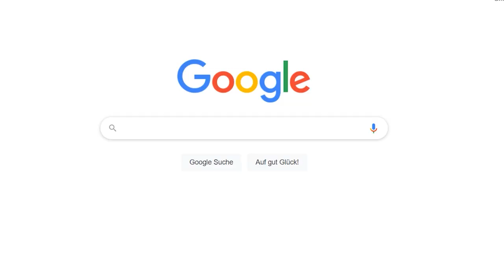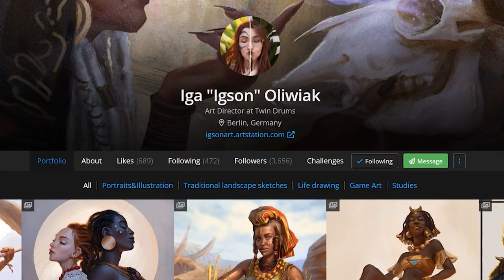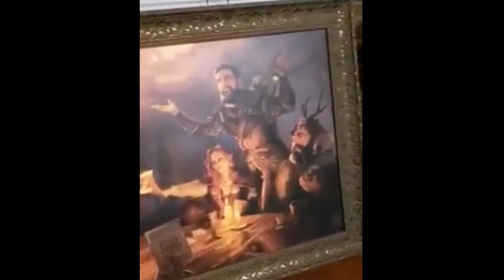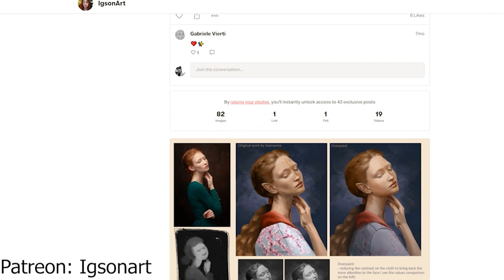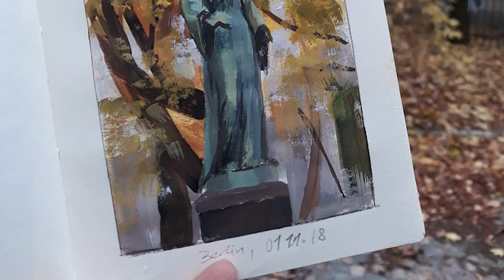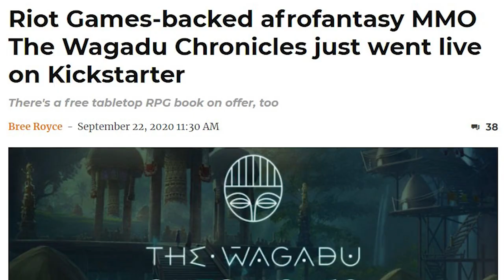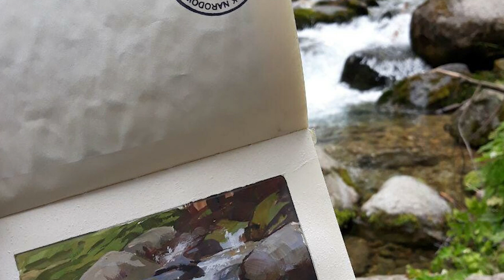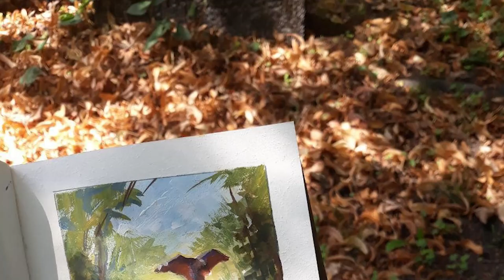Studio job to freelance artist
Studio Job to freelance artist with Iga "Igson" Oliwiak. Iga is a 27 years old illustrator based in Berlin. In this video we have a conversation about her decision about leaving the game company Wooga where we both met for the first time. She wanted to move along and decided to become a full time freelancer. Iga spoke openly about her thoughts, experiences, up and downs, viral videos and successful Kickstarter campaign for The Wagadu Chronicles. Iga is a very humble and ambitious person and it is always a pleasure talking to her. I hope you enjoy this episode

Intro: (0:00)
Who is Iga: (01:08)
Why freelance: (03:45)
How to prepare: (05:59)
The viral video: (09:00)
Work work work: (13:05)
Fears on freelancing: (15:34)
Time shifting: (16:30)
Art self management: (17:42)
Building a Patreon: (19:50)
Burnout: (23:27)
Kickstarter: (25:40)
Twin Drums studio: (28:30)
Game art director: (30:52)
Everybody can: (32:48)
Future goals: (37:31)
Art life balance: (38:55)
Schoolism band: (39:58)
Be lazy sometimes: (40:42)
Dont feel guilty: (45:00)
Art bubble: (48:36)
Stay interested: (50:57)
Outro: (53:34)